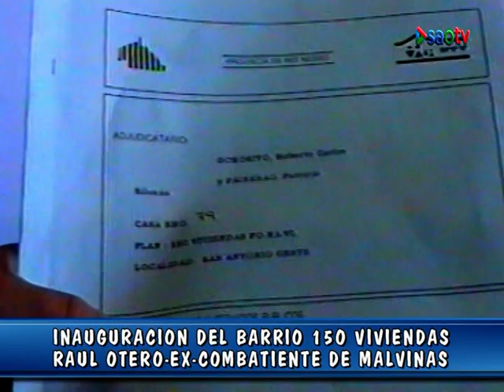INAUGURACION BARRIO 150 VIVIENDAS.ACTO EN SAO--2000